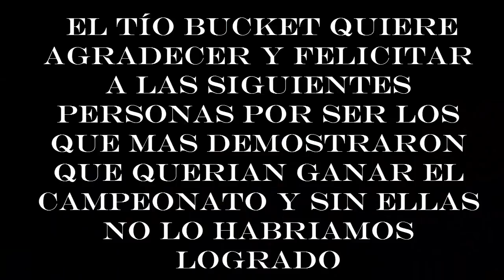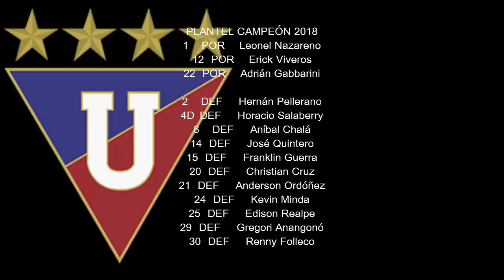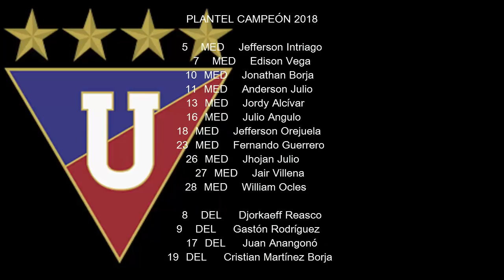ESPECIAL LIGA CAMPEÓN 2018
LIGA CAMPEÓN 2018 HDP